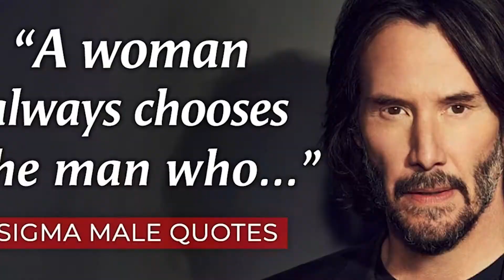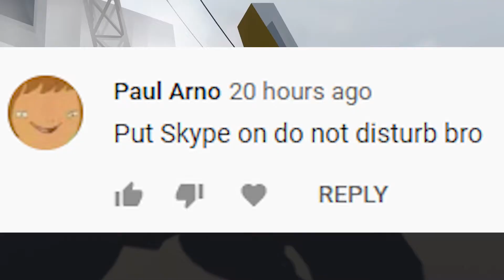Humen Fell Flat FUNNY Moments pt.1989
Funny moments from the hit game Humans Fall Flat where volette1 and moderatebrain solve puzzles to solve world hunger